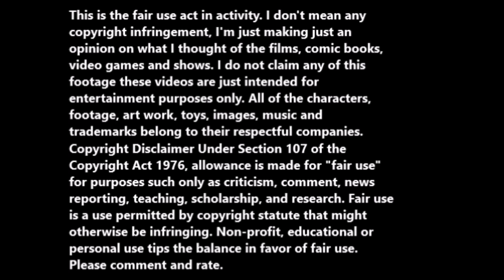Lost Cinema: Films that were never made episode 114.